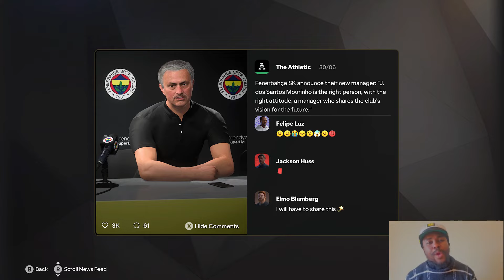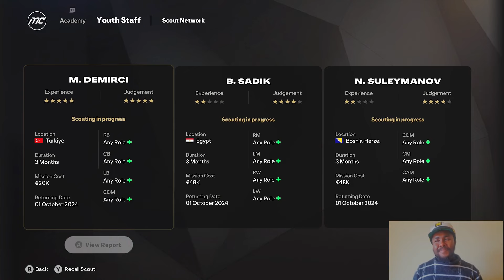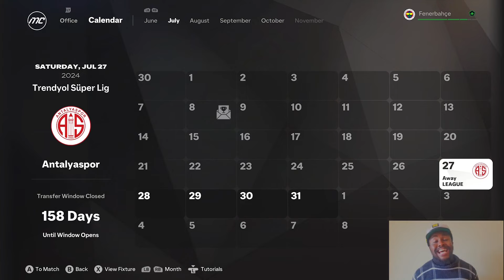FC 25 Jose Mourinho Fenerbahçe Career Mode - The ULTIMATE Rebuild!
We all go through highs and lows but I have recently been going from one low to another. I have been getting sacked all over the place, from the Premier League to La Liga. This time we head to Turkey, not for a hair transplant but to realign ourselves with Jose Mourinho. Once the special one, many now consider him the finished one. Our exploits in Turkey will not be straightforward as we take over one of the most passionately supported teams in Europe, Fenerbahçe. With an aim to dethrone Galatasaray, pressure will be on us from day one! The aim is to bring success to Fener and in the process rebuild the career of Jose Mourinho as both he, and I look to reclimb the ladder back to the top of football. This is much needed rebuild, not just for Jose, not just for Fenerbahçe but for myself as well...